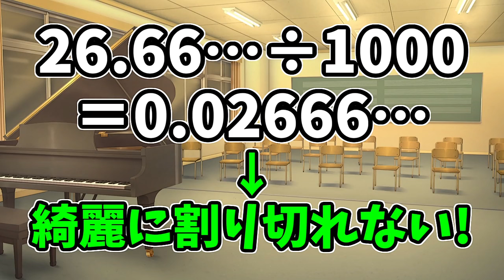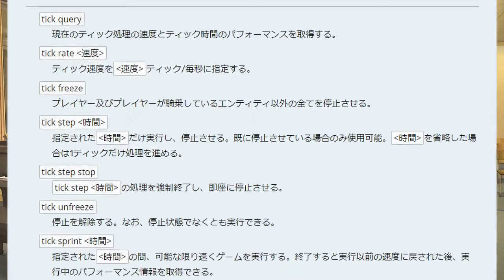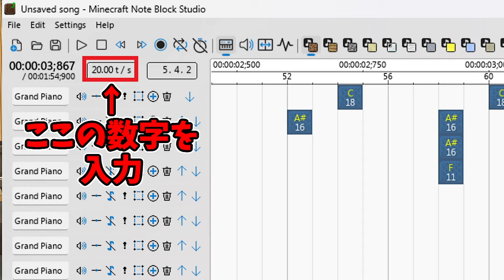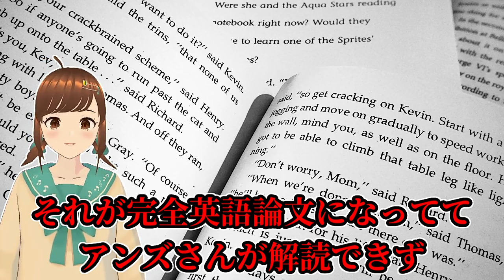(ver1.20.4) Can change speed of Noteblock music! ~ How to use "tick" command (Minecraft)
This video explains the tick command related to Noteblocks
Commentary is in Japanese.

0:00 導入
0:56 tickとは何か？
3:35 以前のMODと今回の公式コマンドとの違い
6:32 tickコマンドの使い方
7:52 BPMとtick rateの一覧表
8:18 使う時の注意
8:49 締めの挨拶